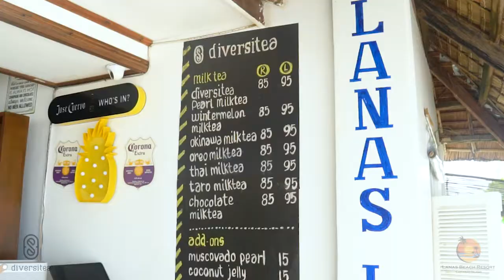Diversitea Soft Opening - Lanas Beach Resort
Diversitea Soft Opening at Lanas Beach Resort. We serve a good variety of mouthwatering flavors that will satisfy your cravings.